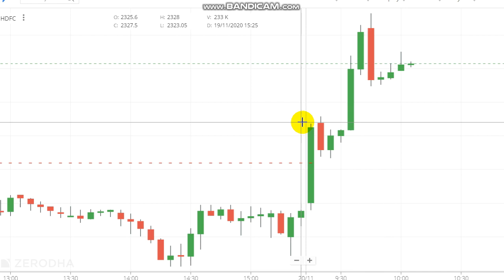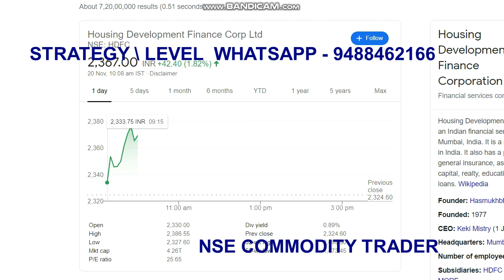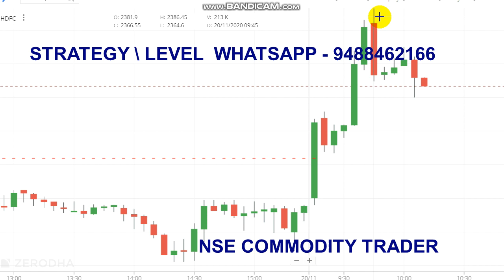HDFC 10 Point Profit Booked in Intraday Trading | Live Intraday Trading Strategy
HDFC Intraday trading strategy...

Queries Covered :
1. What is today's share price?
2. What is intraday trading example?
3. How can I learn share market?
4. Is HDFC shares a good buy?
5. What time is best for intraday?

Today Nifty and Bank nifty are in double side during opening time, at that time we checked in HDFC its shown clear buying trend. We bought it in Call Option and 10 point prfoit

Read books.